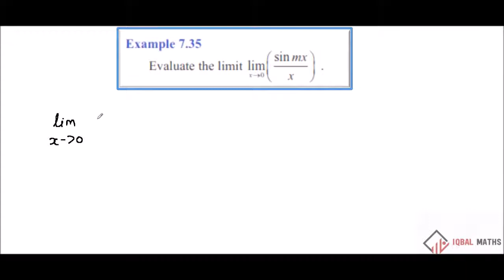TN Class 12 Maths Example 7.35 Chapter-7 Applications of Differential Calculus New Syllabus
வகை நுண்கணிதத்தின் பயன்பாடுகள்